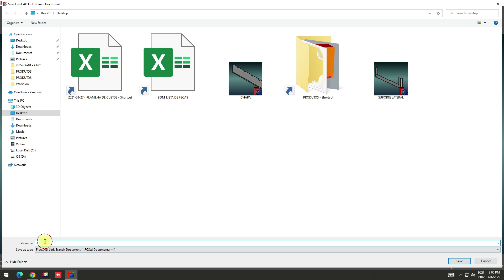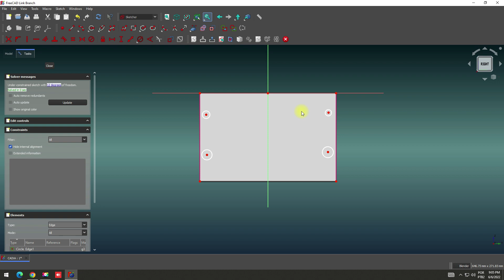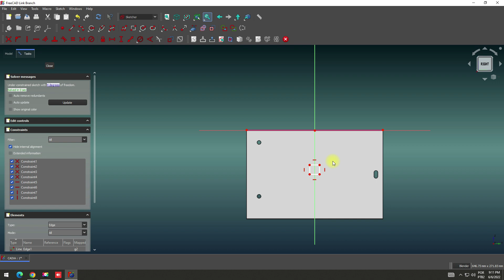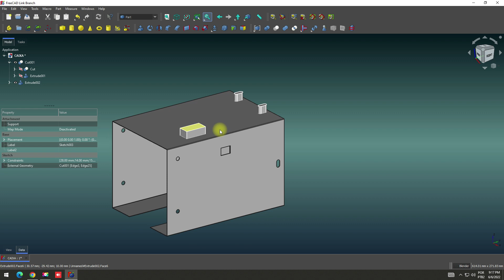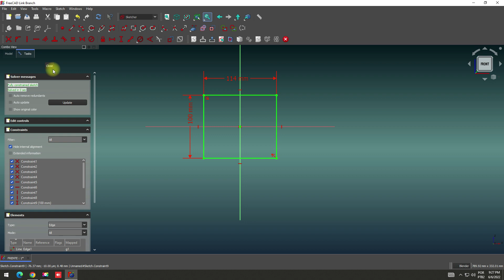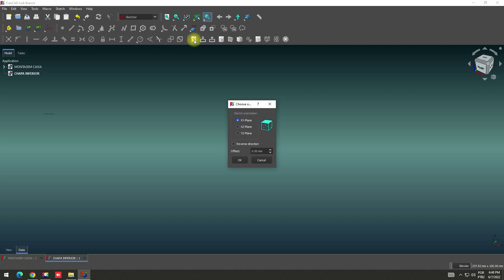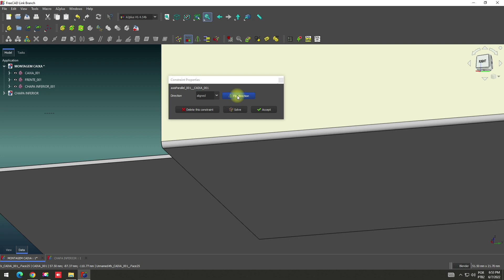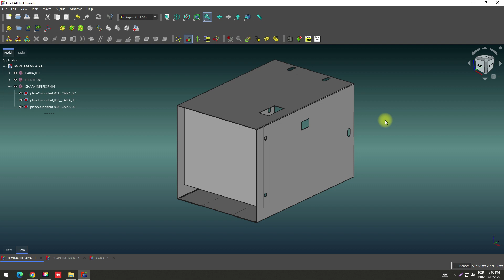FreeCAD - Box Assembly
In this tutorial you will learn how to do assembly of a sheetmetal box using Freecad.